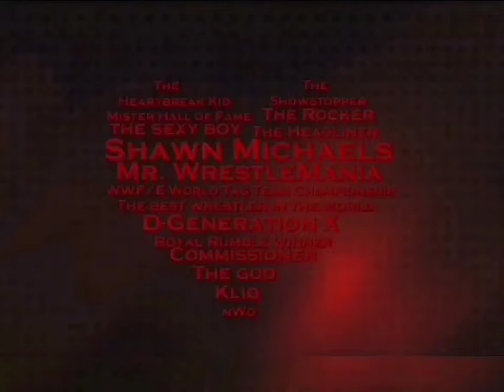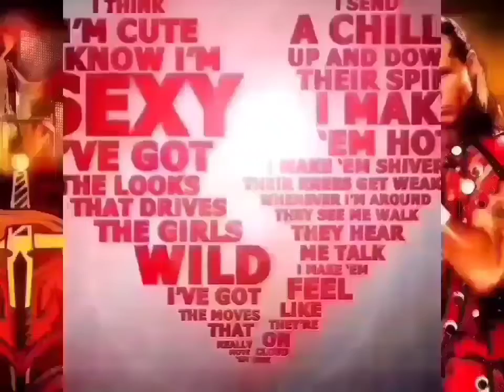Shawn Michaels - Sexy Boy [🎛 8D Extreme Bass Boosted 3D Audio Surround Sound Arena Effects]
Produced By - J.J. Maguire & Jimmy Hart
Written By - Jimmy Hart
Release Date - September 24, 1996
Lyrics By - Jimmy Hart
Vocals - Shawn Michaels
Backing Vocals - Jimmy Hart

Oh, oh Shawn
I think I'm cute.
I know I'm sexy.
I've got the looks,
That drive the girls wild
I've got the moves, that really move 'em.
I send chills up.
Up and down their spines.
I'm just a Sexy Boy,
Sexy Boy
I'm not your Boy Toy,
Boy Toy
Sexy Boy
Boy Toy
I make 'em hot.
I make 'em shiver.
Their knees get weak,
Whenever I'm around.
They see me walk,
They hear me talk,
I make 'em feel,
Like they're on cloud nine
Sexy Boy
Boy Toy
Sexy Boy
Boy Toy
Eat your heart out girls
Hands off the merchandise